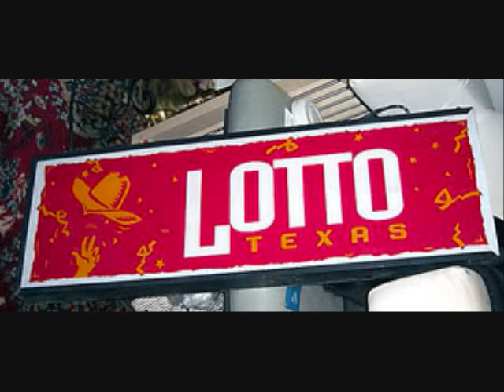Gettin Gwap Kiso aka Kisobama (Produced by Fat Pimp)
Another banger outta Houston! Get Money Period!